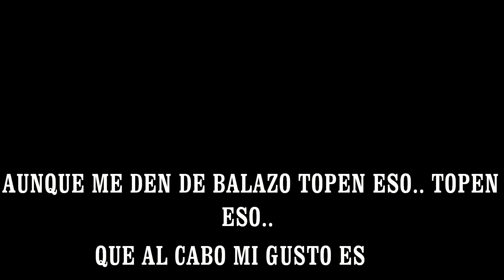Karaoke Mi gusto Es Antonio Aguilar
Canal videos de ayer y hoy  karaoke   mI gusto es    Antonio  Aguilar